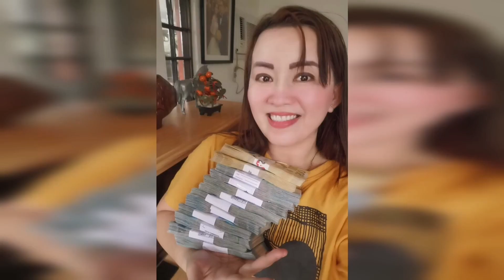ILAGAY ITO SA ILALIM NG HIGAAN MO AT MAGUGULAT KA SA RESULTA-APPLE PAGUIO7